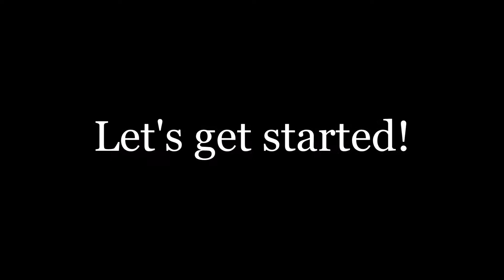Fourth of July Lookbook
I put together 3 red, white, and blue outfits for the Fourth of July!

First Outfit:
Romper: Hollister
Shoes: Target

Second Outfit:
Shirt: Venus
Shorts: Hollister
Shoes: Charlotte Russe

Third Outfit:
Shirt: Charlotte Russe
Skirt: Venus

What I'm Wearing:
Face:
Neutrogena Shine Control Primer
Benefit Cosmetics The POREfessional Face Primer
Revlon Colorstay Whipped Foundation in Natural Tan
MAC Pro Longwear Concealer in NC30
Anastasia Beverly Hills Powder in Vanilla and Banana
Anastasia Beverly Hills Contour Powder in Ash Brown
Benefit Cosmetics Bella Bamba Blush
Benefit Cosmetics Watt's Up! Highlighter

Brows:
Anastasia Beverly Hills Dipbrow Pomade in Dark Brown
L'Oreal Brow Stylist Sculptor in Dark Brunette
Milani Brow Fix Kit in Medium
Salon Perfect Clear Brow Sculpting Gel

Eyes:
Urban Decay Naked Basics Palette in WOS
L'Oreal True Match Powder in W6
Sonia Kashuk Eye on Neutral Matte Palette
Too Faced Eye Shadow in Haute Chocolate
Milani Brow Fix Kit in Medium Hi-Lite shade
Urban Decay 24/7 Glide-On Eye Pencil in Demolition
L'Oreal Colour Riche Eyeliner in Black Brown
L'Oreal Voluminous Carbon Black Mascara
Rimmel Glam Eyes Mascara

Lips:
NYX Lip Primer in Deep Nude
NYX Slim Lip Pencil in Mauve
bareMinerals Lipstick in Couture
L'Oreal True Match Crayon Concealer in W4-5